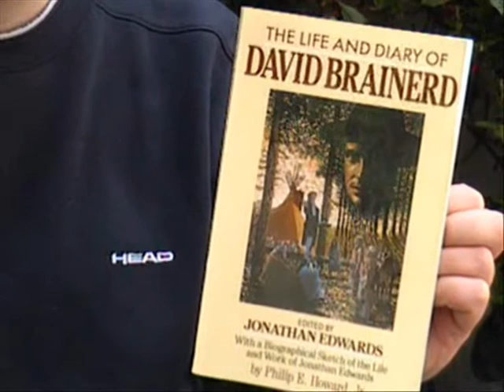The Life And Diary of David Brainerd